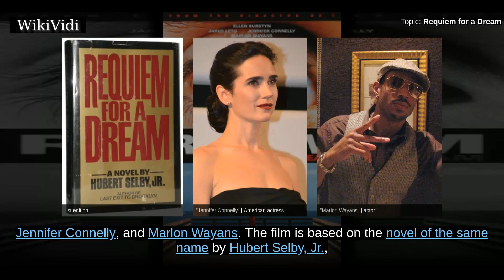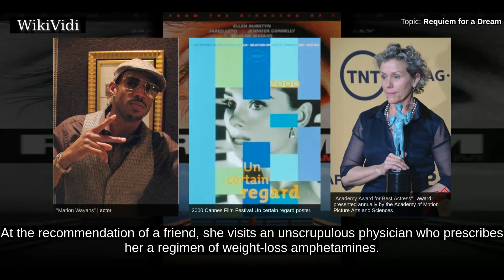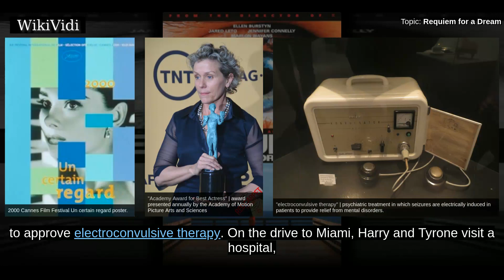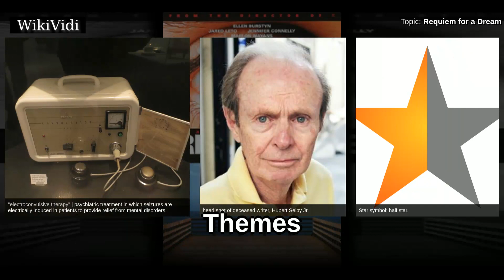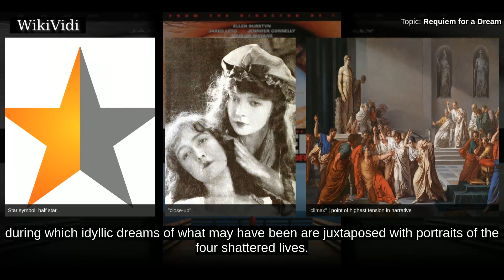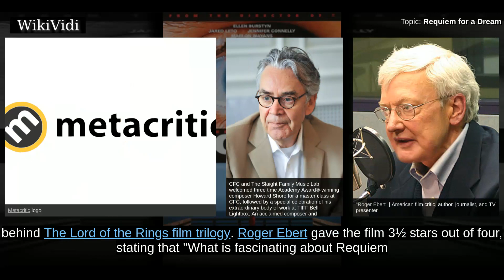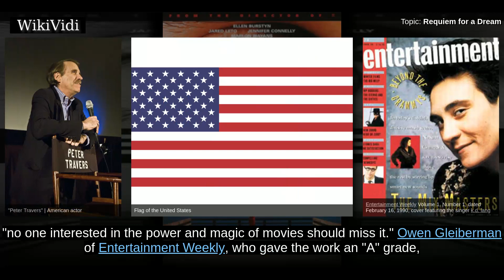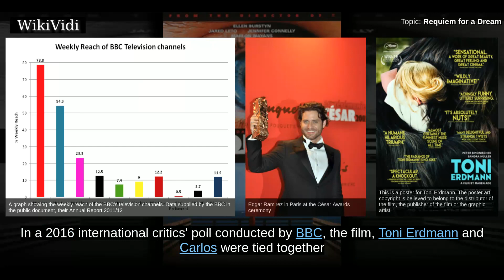REQUIEM for a DREAM - WikiVidi Documentary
Requiem for a Dream is a 2000 American psychological drama film directed by Darren Aronofsky and starring Ellen Burstyn, Jared Leto, Jennifer Connelly, and Marlon Wayans. The film is based on the novel of the same name by Hubert Selby, Jr., with whom Aronofsky wrote the screenplay. The film depicts four different forms of drug addiction, which lead to the characters’ imprisonment in a world of delusion and reckless desperation that is subsequently overtaken by reality, thus leaving them as hollow shells of their former selves. Requiem for a Dream was screened out of competition at the 2000 Cannes Film Festival and received positive reviews from critics upon its U.S. release. Burstyn was nominated for an Academy Award for Best Actress for her performance.

Shortcuts to chapters:
00:00:57 Plot
00:04:51 Production
00:05:05 Themes
00:05:31 Style
00:07:02 Release
00:07:18 Rating
00:07:57 Critical reception
00:10:59 Accolades

Copyright WikiVidi.